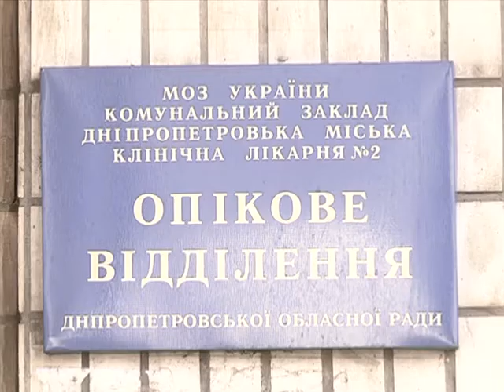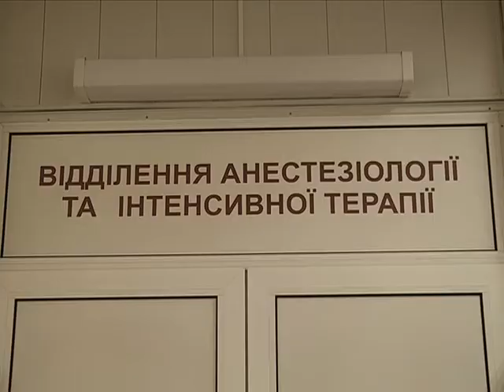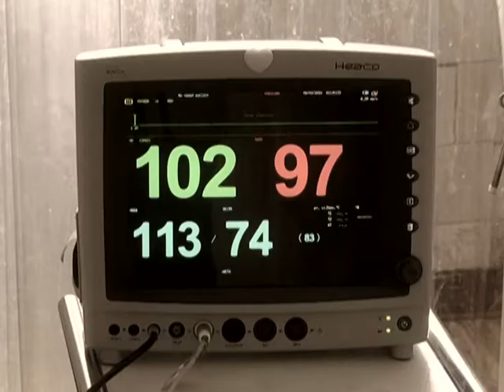Сила Тилу Проект 9 каналу